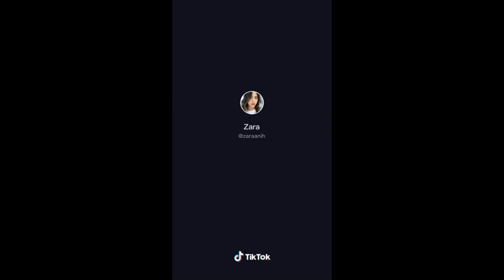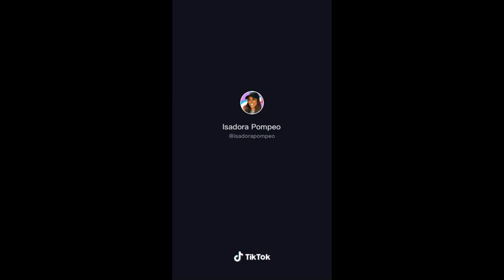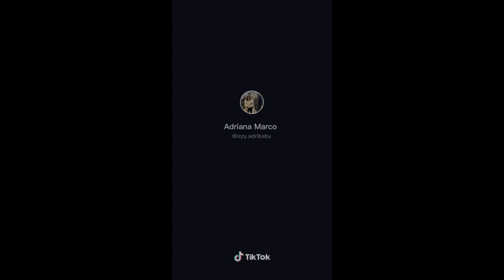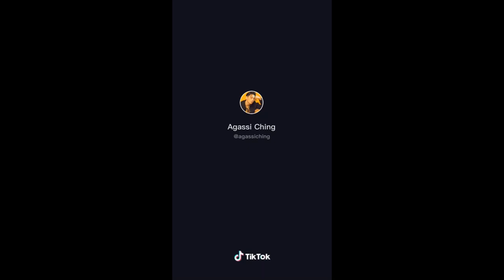ROW ROW ROW YOUR BOAT TIK TOK COMPILATION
Row Row Row Your Boat Compilation on TikTok

Best Trending TikTok Videos - Compilations of the best topics from TikTok Creator.

Fun TikTok Moments, Popular TikTok Videos, Popular Topics And Much More!